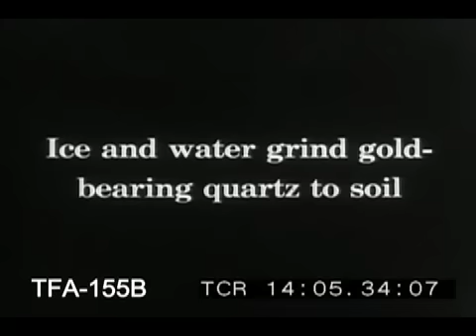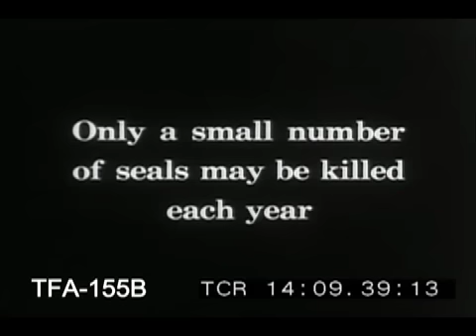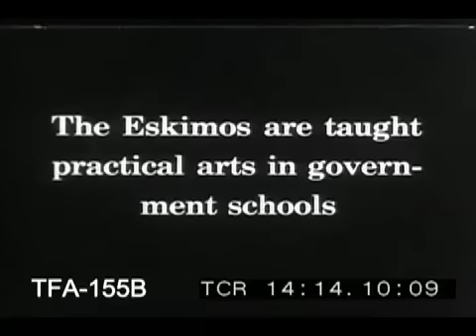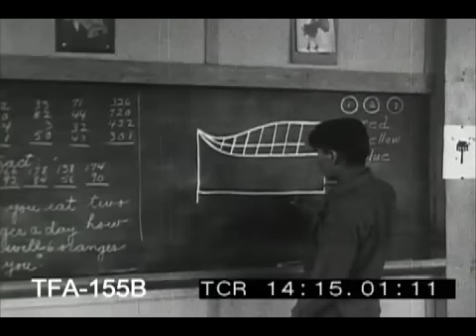Alaska, 1920s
A visit to Alaska in the 1920s.  To license footage from this film for commercial use